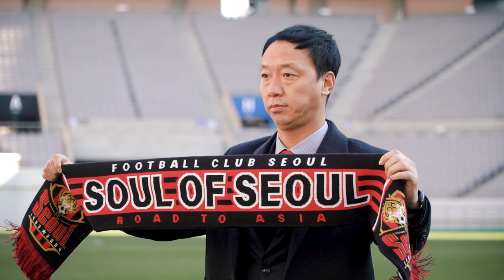FC서울 박진섭 감독 팬들에게 전하는 첫 인사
"원래 FC서울의 위치를 찾아갈 수 있도록 노력하겠다."

박진섭 감독이 FC서울 팬들에게 전하는 첫 인사, 화면으로 만나보실 수 있습니다!